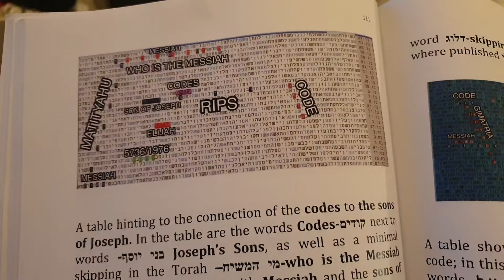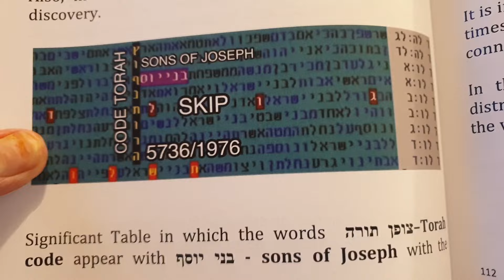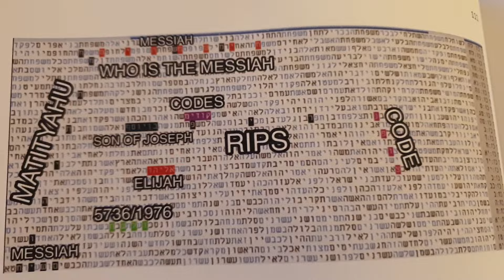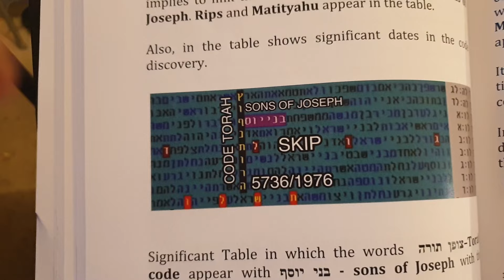Bible Codes Messianic Codes Son of Joseph Matityahu Glazerson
SON OF JOSEPH